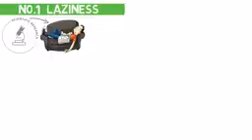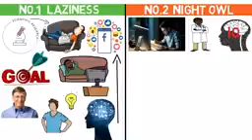July 6, 2023